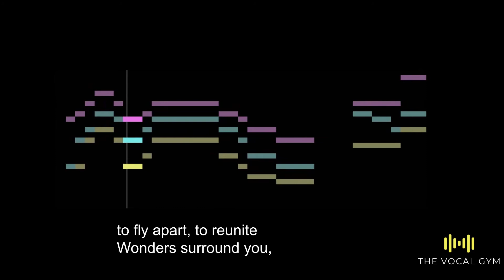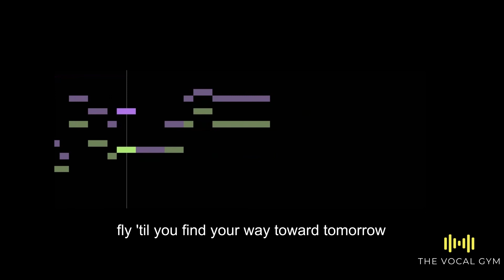Sebastián Yatra - Two Oruguitas From Encanto (Disney) Dos Oruguitas English Version 🎤 Lower Harmony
Song: Two Oruguitas
Two oruguitas
Cocooned and waiting
Each in their own world
Anticipating
What happens after
The rearranging?
And so afraid of change
In a world that never stops changing
So let the walls come down
The world will never stop changing
(Never stop changing)
(Never stop changing)
(Never stop changing)
Ay, mariposas
Don't you hold on too tight
Both of you know
It's your time to go
To fly apart, to reunite
Wonders surround you
Just let the walls come down
Don't look behind you
Fly till you find
Your way toward tomorrow
Ay, mariposas

Artist: Sebastián Yatra
Movie: Encanto ( Disney )
Released: 2021

Instructions: 🔽
When teaching yourself the harmony, I suggest:
1. Sing against just the harmony in the left ear (without the original in the right)
2. Sing with both ears in
3. Test your knowledge by removing the left and singing the harmony against the original in the right ear